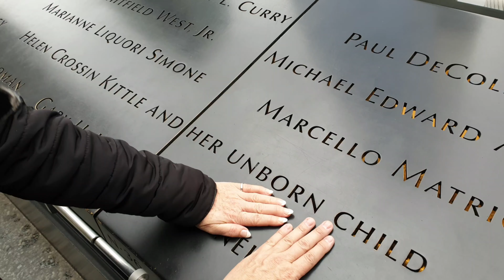New York October 2019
Empire State Building, Top Of The Rock (including engagement) Night Cruise Around Manhatton And Space Shuttle Enterprise